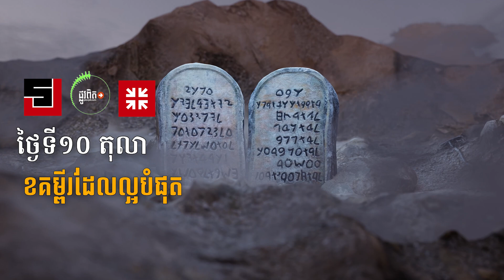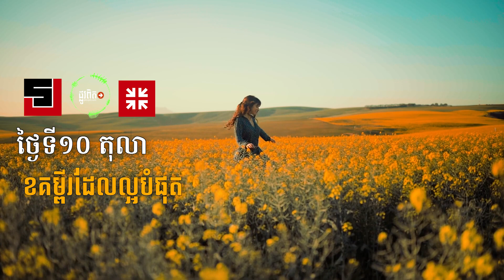ថ្ងៃទី១០ តុលា៖ ខគម្ពីរដែលល្អបំផុត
ដែលព្រះបានតាំងទ្រង់ទុកជាទីសន្តោសប្រោស ដោយសារសេចក្តីជំនឿដល់ព្រះលោហិតទ្រង់ សំរាប់នឹងសំដែងឲ្យឃើញសេចក្តីសុចរិតរបស់ព្រះ ចំពោះការដែលទ្រង់មិនប្រកាន់អំពើបាប ដែលគេប្រព្រឹត្តពីដើម ដោយទ្រង់មានព្រះហឫទ័យអត់ធ្មត់ ដើម្បីនឹងសំដែងឲ្យឃើញសេចក្តីសុចរិតរបស់ព្រះ នៅជាន់ឥឡូវនេះ ប្រយោជន៍ឲ្យទ្រង់បានសុចរិត ព្រមទាំងរាប់ពួកអ្នកដែលមានសេចក្តីជំនឿ ជឿដល់ព្រះយេស៊ូវ ថាជាសុចរិតដែរ។ (រ៉ូម ៣:២៥-២៦)
រ៉ូម ៣:២៥-២៦ ប្រហែលជាខគម្ពីរសំខាន់បំផុតក្នុងព្រះគម្ពីរ។
ព្រះទ្រង់មានសេចក្តីសុចរិតទាំងស្រុង! ហើយព្រះអង្គបានរាប់មនុស្សមានបាប ជាសុចរិត! តើពិតមែនទេ? ពិតណាស់ ចៅក្រមដ៏សុចរិតបានលើកលែងទោសមនុស្សមានទោស!
ព្រះអង្គបានលើកលែងទោសឲ្យមនុស្សមានទោស តែព្រះអង្គមិនមានកំហុសនៅក្នុងការលើកលែងទោសនេះទេ។ នេះជាដំណឹងល្អបំផុត ក្នុងលោកិយនេះ!
“ដ្បិតឯព្រះអង្គ ដែលមិនបានស្គាល់បាបសោះ នោះទ្រង់បានធ្វើឲ្យត្រឡប់ជាតួបាប ជំនួសយើងរាល់គ្នាវិញ ដើម្បីឲ្យយើងរាល់គ្នាបានត្រឡប់ទៅជាសេចក្តីសុចរិតរបស់ព្រះ ដោយនូវព្រះអង្គនោះឯង”(២កូរិនថូស ៥:២១)។ ព្រះអង្គទទួលយកអំពើបាបពីយើង។ យើងទទួលយកសេចក្តីសុចរិតពីព្រះអង្គ។
“ដោយចាត់ព្រះរាជបុត្រាទ្រង់ឲ្យមក មានរូបអង្គបែបដូចជាសាច់ឈាម ដែលតែងតែមានបាប ហើយដោយព្រោះអំពើបាប ក៏កាត់ទោសអំពើបាបនៅក្នុងសាច់ឈាម”(រ៉ូម ៨:៣)។ តើក្នុងសាច់ឈាមនរណា? គឺសាច់ឈាមរបស់ព្រះគ្រីស្ទ។ តើព្រះអង្គកាត់ទោសបាបរបស់នរណា ក្នុងសាច់ឈាមនោះ? គឺបាបរបស់យើង។ ដូចនេះ យើងគ្មានទោសទេ!
“ទ្រង់បានផ្ទុកអំពើបាបរបស់យើងរាល់គ្នា នៅលើរូបអង្គទ្រង់ ជាប់លើឈើឆ្កាង”(១ពេត្រុស ២:២៤)។
“ព្រោះព្រះគ្រីស្ទទ្រង់បានរងទុក្ខម្តង ដោយព្រោះបាបដែរ គឺជាព្រះដ៏សុចរិត ទ្រង់រងទុក្ខជំនួសមនុស្សទុច្ចរិត ដើម្បីនឹងនាំយើងរាល់គ្នាទៅដល់ព្រះ”(១ពេត្រុស ៣:១៨)។
“ដ្បិតបើយើងបានជាប់ជាមួយនឹងទ្រង់ ក្នុងការដែលជាគំរូពីសេចក្តីសុគតរបស់ទ្រង់ នោះក៏នឹងបានជាប់ក្នុងសេចក្តីរស់ឡើងវិញរបស់ទ្រង់ដែរ” (រ៉ូម ៦:៥)។
បើសិនជាដំណឹងដែលគួរឲ្យភ័យខ្លាចបំផុតក្នុងពិភពលោក ប្រាប់យើងថា យើងបានធ្លាក់ចូលក្នុងការថ្កោលទោសរបស់ព្រះអាទិករ ហើយចារិកលក្ខណៈនៃសេចក្តីសុចរិតរបស់ព្រះអង្គ បានតម្រូវឲ្យព្រះអង្គរក្សាតម្លៃនៃសិរីល្អរបស់ព្រះអង្គ ដោយចាក់សេចក្តីក្រោធរបស់ព្រះអង្គមកលើអំពើបាបរបស់យើង ...
...នោះដំណឹងល្អបំផុតក្នុងពិភពលោកបានប្រកាសថា ព្រះទ្រង់បានប្រទានផ្លូវមួយ ដើម្បីឲ្យយើងបានសង្គ្រោះ ដើម្បីរក្សាតម្លៃនៃសិរីល្អរបស់ព្រះអង្គ ព្រះកិត្តិនាមរបស់ព្រះរាជបុត្រាព្រះអង្គ និងសេចក្តីសង្គ្រោះដ៏អស់កល្បនៃរាស្រ្តជ្រើសតាំងរបស់ព្រះអង្គ។ ព្រះយេស៊ូវគ្រីស្ទបានយាងចូលមកក្នុងលោកិយ ដើម្បីសង្គ្រោះមនុស្សមានបាប។